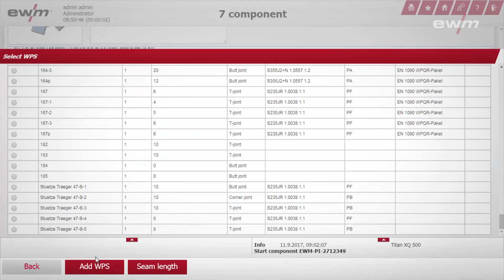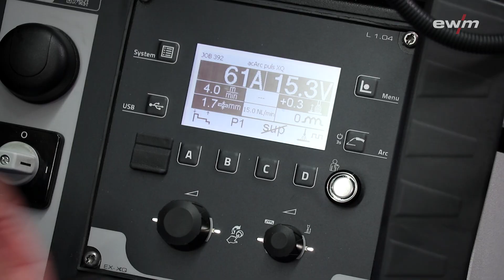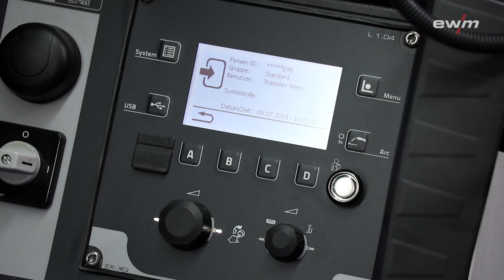EWM Xnet Upgrade 2: Bauteileverwaltung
EWM Xnet Upgrade 2 – die Bauteileverwaltung, verknüpft alle schweißtechnisch-relevanten Dokumente miteinander. D.h. die WPS, den Schweißer, die Draht-Charge, das Datum, die Auftragsnummer zusammen mit dem Projekt und dem Bauteil.

EWM Xnet Upgrade 2, the component management, links all welding documents together. That means the WPS, the welder, the wire charge, the date and order number, together with the project and component.